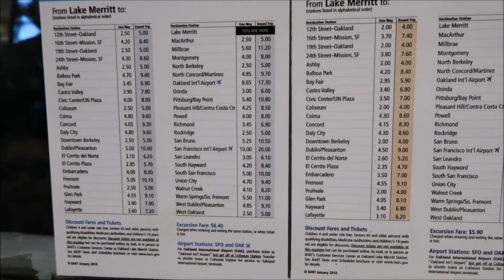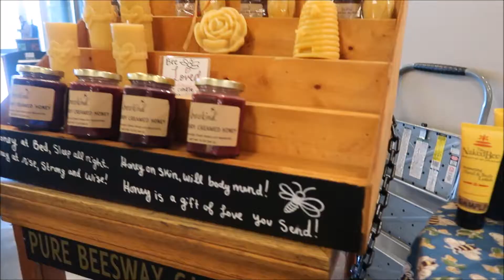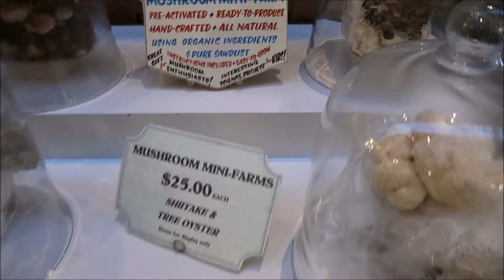Valetines Date (San francisco California )